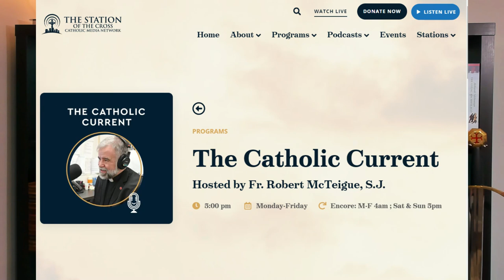Christendom Lost and Found with Fr. Robert McTeigue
Are Christians safe from persecution in the modern age? How about in the coming years? Why are so many self-professed Christians failing to speak truth when it matters most, and how should the faithful be directing their attention? Fr. Robert McTeigue joins the show to discuss where we're heading and how we should prepare. He recently authored, Christendom Lost and Found: Meditations for a Post Post-Christian Era.